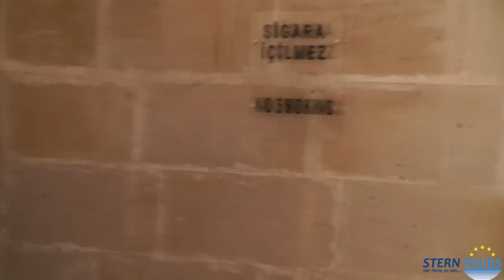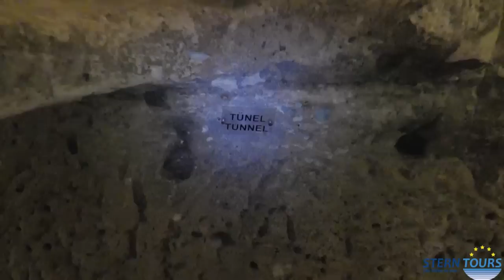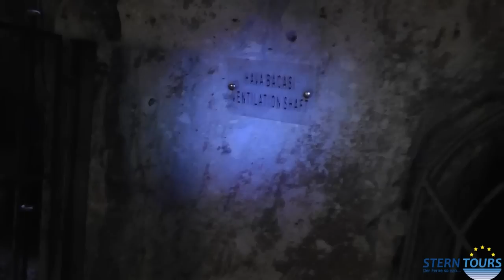Kappadokien, Derinkuyu -- Abgang in die Höhlenwohnungen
Über 20.000 Menschen sollen in den unterirdischen Wohnungen Zuflucht gefunden haben. Ställe, Küchen, Versammlungsräume und Kirchen gehörten mit zur Stadt, durch deren Gänge gerade mal eine schmale Person hindurch passt. STERN TOURS war dort.